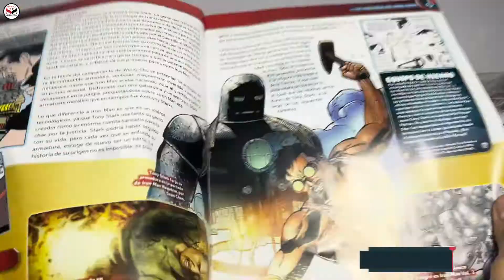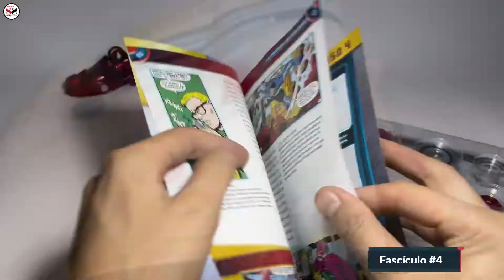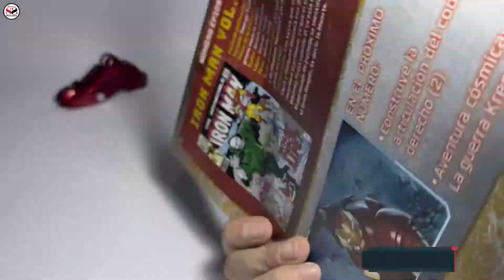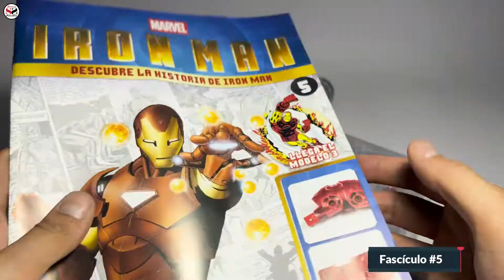DeAgostini Iron Man Mk III | Fascículos 2 al 6.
En este video veremos el timelapse del armado de los fascículos 2 al 6 de Iron Mark MK III de Deagostini. Espero que les guste.

00:00 Introducción
00:20 Fascículo #2
03:22 Fascículo #3
06:51 Fascículo #4
07:58 Fascículo #5
08:29 Fascíuclo #6 (Pilón)
09:15 Final